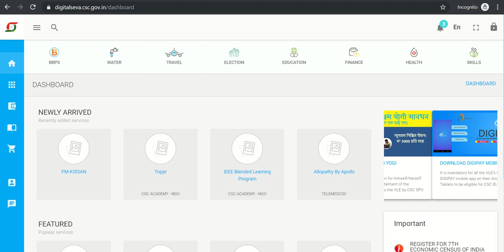PM KISSAN - Call back URL Issue solution